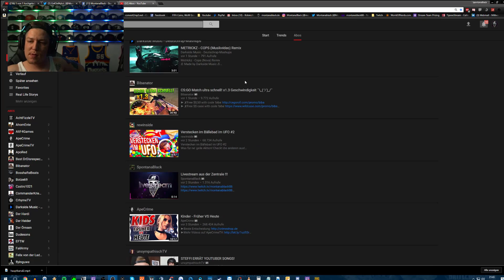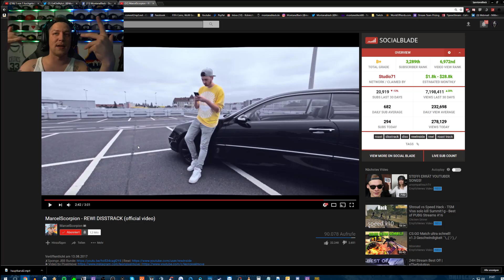MontanaBlack reagiert auf MarcelScorpion's Rewi Disstrack😱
MontanaBlack reagiert auf Marcel Scorpion's Rewi Disstrack😱

Outromusik: DEAF KEV - Invincible